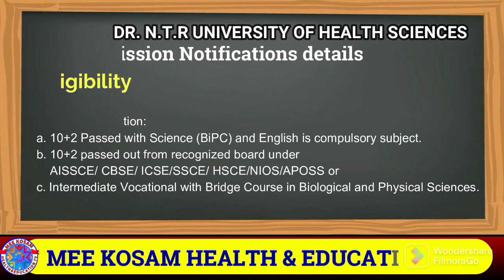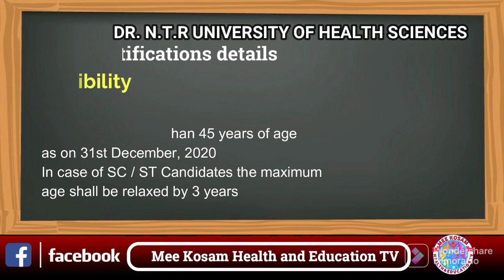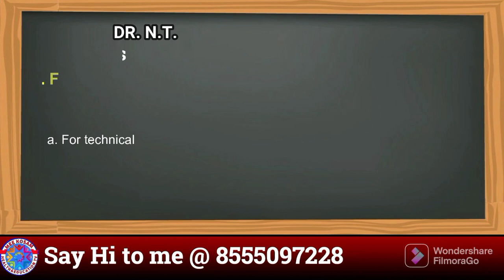Dr NTR University Paramedical admissions Notification for 2021-2022|BSc Nursing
Dr NTR University Paramedical admissions Notification for 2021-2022, BSc Nursing, Post BSc nursing,BSc Paramedical, BSc MLT full detail of admission, How to apply fees structure and all